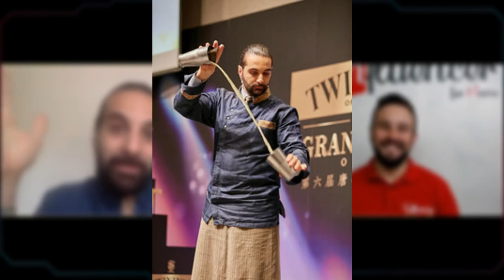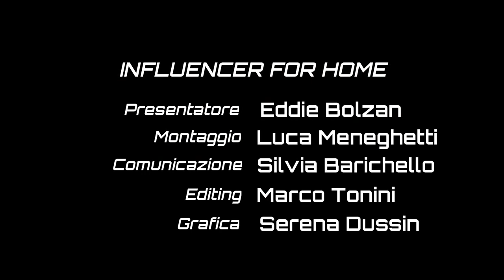Un Abruzzese a Londra | Influencer For Home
Influencer For Home intervista Luca Cinalli, esperto freelance nel settore dell'ospitalità.

Con 23 anni di lavoro nel settore, Luca ha maturato eccezionali capacità come barista, cameriere e chef, ottenendo il riconoscimento mondiale come Master Trainer & Bar Consultant.

Dopo la sua esperienza internazionale in Italia, Francia e Regno Unito, lavorando in ristoranti stellati Michelin, si stabilì a Londra, dove ebbe un ruolo chiave nel dare forma all'industria del bar.

Head Bartender of Nightjar e Bar Manager di Oriole, ha anche lavorato nei bar Tiki e nei cocktail bar classici, dove strategie, personalizzazione e personalizzazione sono state al centro del suo successo.

Luca CInalli è ora un esperto freelance nel settore dell'ospitalità, consultandosi con un team che lavora a livello GLOBALE.

ASCOLTA LA SUA INTERVISTA 👆

Visita i canali di Luca Cinalli

LUCA CINALLI, i suoi punti di forza:

1 capace
Sono in grado di gestire più attività su base giornaliera.
2. Creativo
Uso un approccio creativo alla risoluzione dei problemi.
3. Affidabile
Sono una persona affidabile che è ottima nella gestione dei tempi.
4. Energico
Sono sempre energico e desideroso di apprendere nuove abilità.
5. Esperienza
Ho una grande esperienza di lavoro come parte di un team e individualmente.
6. Flessibile
7. Lavoratore duro
Sono un gran lavoratore e sempre l'ultimo a lasciare il posto di lavoro.
Ho organizzato le funzioni del personale negli ultimi anni con grande successo.
8. Onesto
Sono onesto e affidabile.
9. Fantasioso
Collaboro con il team per fornire soluzioni fantasiose per i nostri clienti.
10. Innovativo
Sono sempre alla ricerca di idee innovative / funzionali.
11. Motivato
Sono una persona auto-motivata.
12. Organizzato
Sono molto ben organizzato per la funzionalità di me e dei dintorni.
13. Affidabile
I collaboratori si affidano a me per essere puntuali.